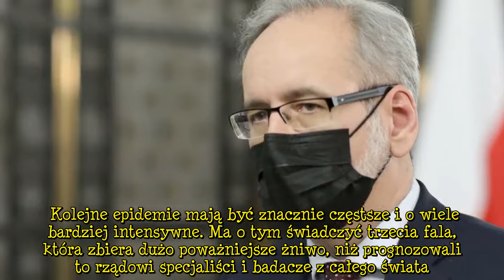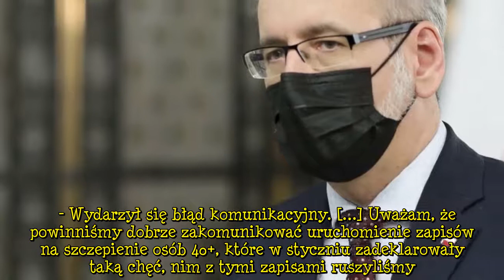Adam Niedzielski: „Część z nas już zawsze będzie używała maseczek”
Adam Niedzielski: „Część z nas już zawsze będzie używała maseczek” Adam Niedzielski w wywiadzie dla portalu TVN24 zapowiedział, że rzeczywistość sprzed wybuchu pandemii już nigdy nie wróci. „Część z nas już zawsze będzie używała maseczek i będzie trzymała dystans w obawie przed zakażeniem” - zapowiedział minister zdrowia. Adam Niedzielski był gościem programu „Między Faktami” programu TVN24. Zdaniem szefa resortu zdrowia trwająca akcja szczepień i nabywanie odporności zbiorowej przez społeczeństw  ...